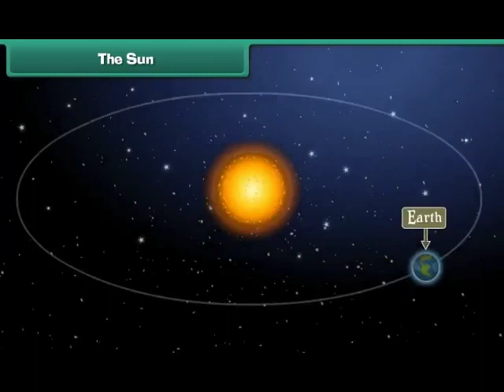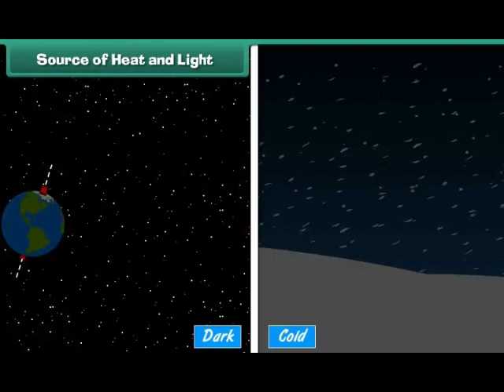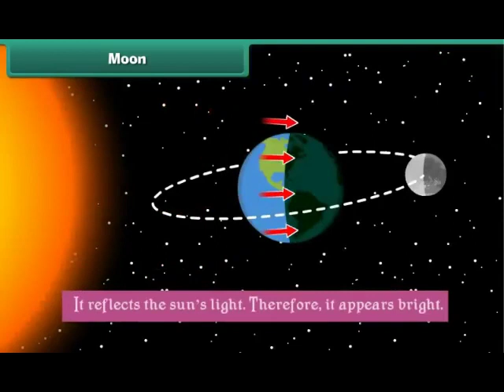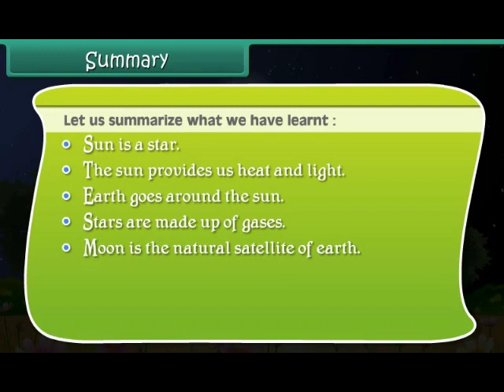Heavenly Bodies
CLASS 2 | EVS | MP CONVENT SCHOOL BARI